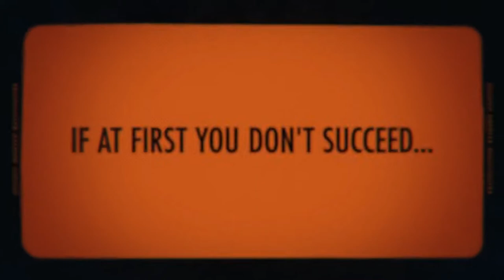Deathlop (Gameplay Trailer)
Выход запланирован на 14 cентября 2021